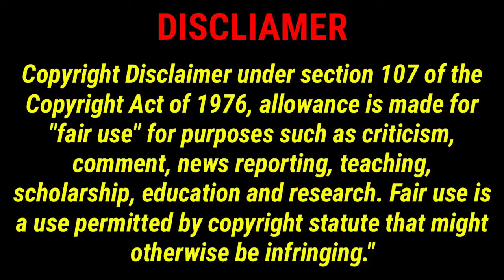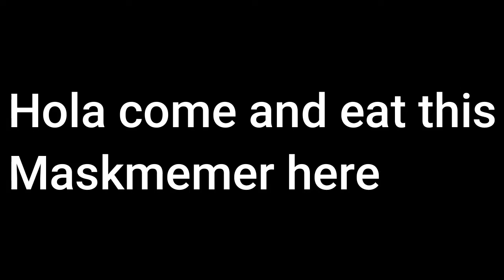Ultimate Fortnite hut Hon Remix | 抖音 | Music video. First made, first best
Thanks for checking out the newest video to my collection